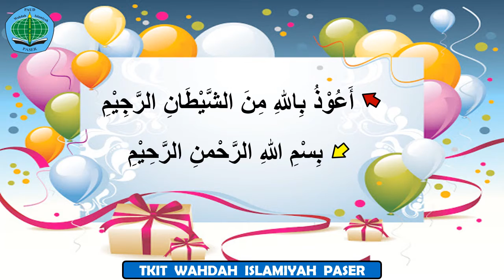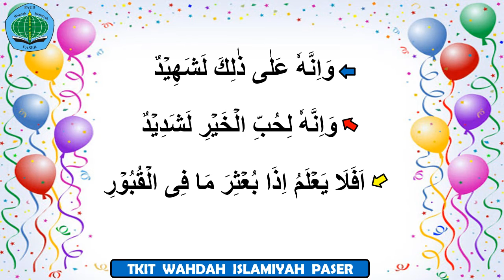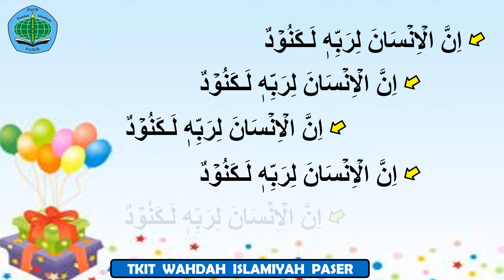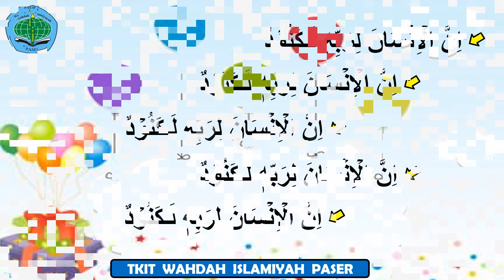Video Pembelajaran Tahfidz QS. Al-'Adiyat ayat 6